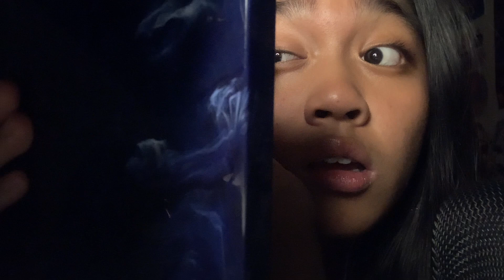“Everyday” makeup look!! ASMR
Hey! Its been a min!